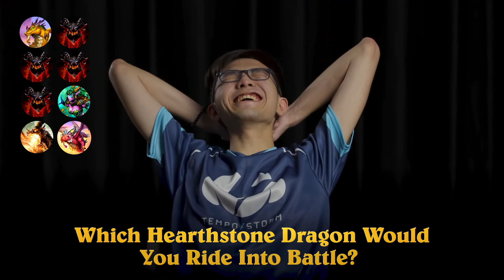Felkeine vs Seiko - Division A - Hearthstone Grandmasters Europe 2020 Season 1 - Week 7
Felkeine and Seiko face off in Europe Division A Round Robin, Week 7, Day 2 of the Hearthstone Grandmasters 2020 Season 1!